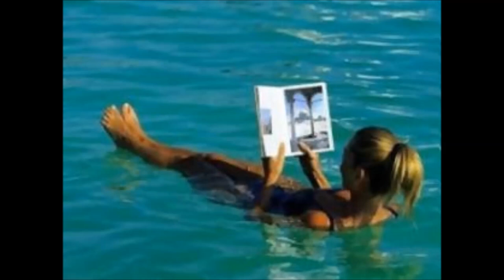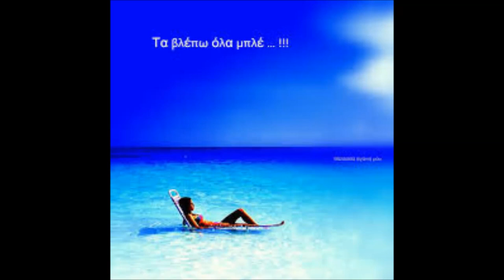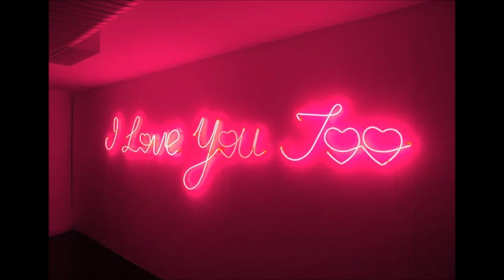DEN THA ME XEHASIS ΔΕΝ ΘΑ ΜΕ ΞΕΧΑΣΕΙΣ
MUSIKI TRAGUDI SPYROS VASILAKIS  STIHI X PERISTERIDI  Allclips are copyrigntcd to their respective ownersnoinfringement